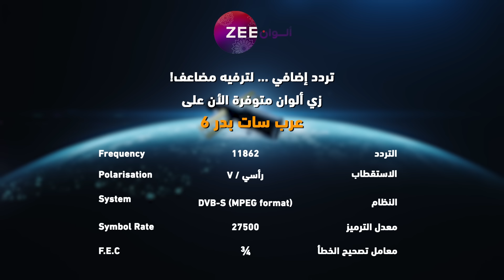مسلسل خفايا_القلوب 3 حلقة 46 أقوى مشهد 1